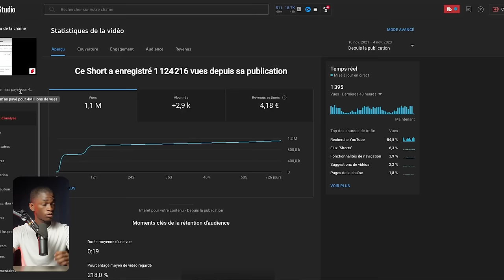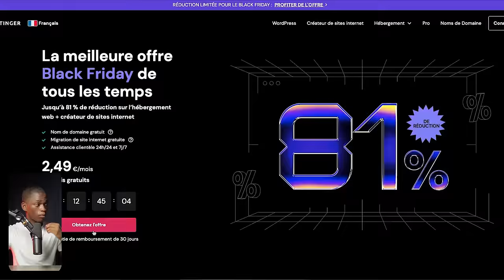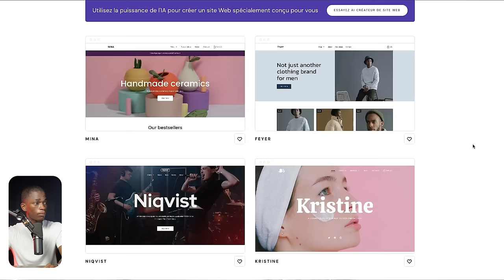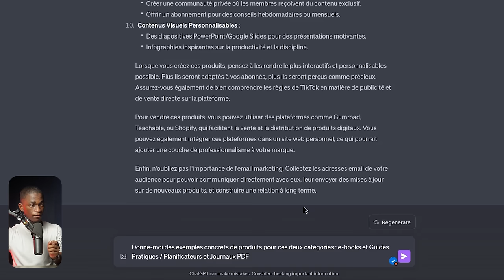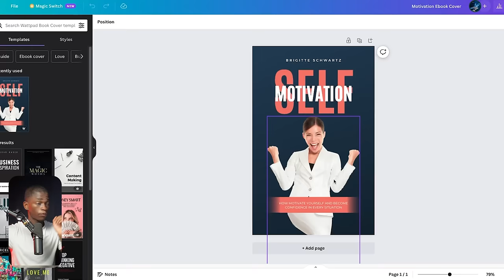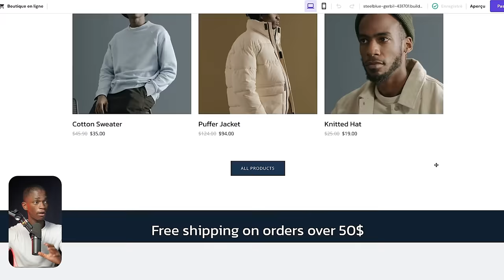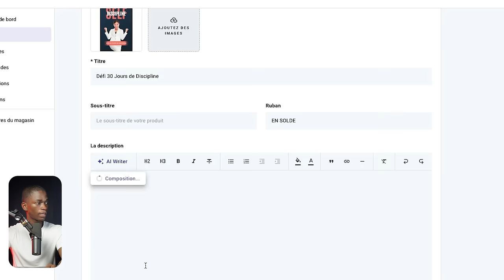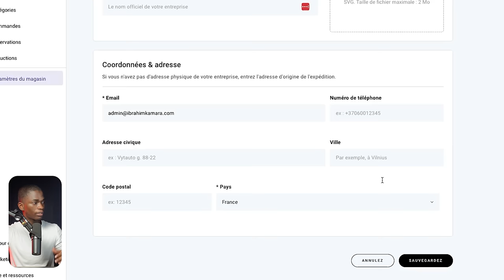La Meilleure Manière De Monétiser Les Shorts 2024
Créez votre site web en cliquant sur le lien et ajouter le code coupon KAMARA7 pour une réduction supplémentaire de 10%